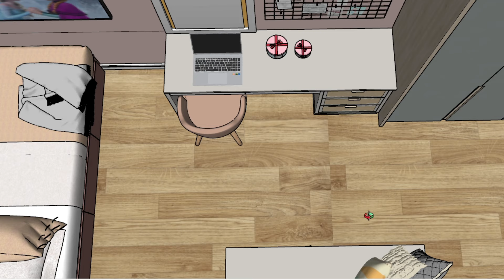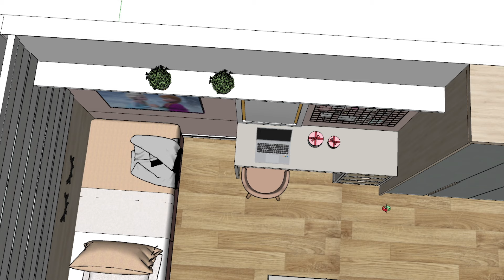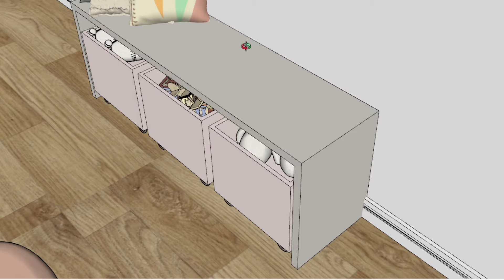Quarto estreito -Não VEJA se você não está pronto para ser surpreendido!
13 decorações baratas que parecem caríssimas" e são um verdadeiro luxo! 😱😮